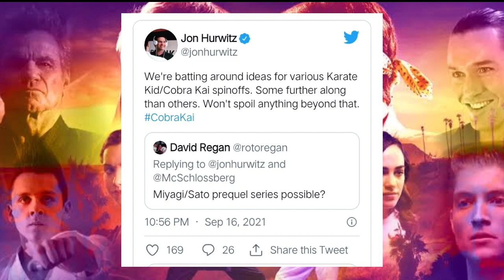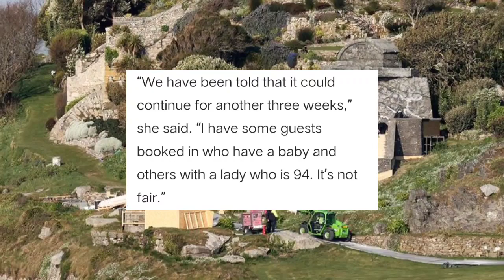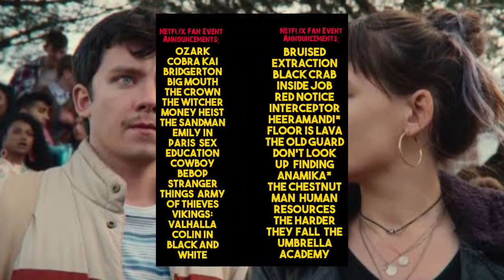House Of The Dragon Trailer | Sex Education Season 4 Update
House Of The Dragon Trailer Hindi |Sex Education2Srason 4 Update

1) House Of The Dragon Trailer In Hindi

2) House Of The Dragon Hindi Trailer

3) House Of The Dragon Official Trailer

4) House Of The Dragon Trailer Release Date

5) House Of The Dragon Update in Hindi

6) House Of The Dragon Release Date

7) House Of The Dragon Release Date in Hindi

8) House of the dragon

9) House of dragon

10) Sex Education Season 4 Release date

11) S3x Education Season 4 Kab Aayega

12) Sex Education Season 4

13) Cobra Kai Spinoff Series

14) Cobra kai Spinoff

Song used

1)This video has no negative impact on the orignal works, (it would actually be positive for them.
2)This video is also for teaching purposes.
3)It is positively ttansformative in nature.
4)only used bits and pieces of videos  to point across  where necessary